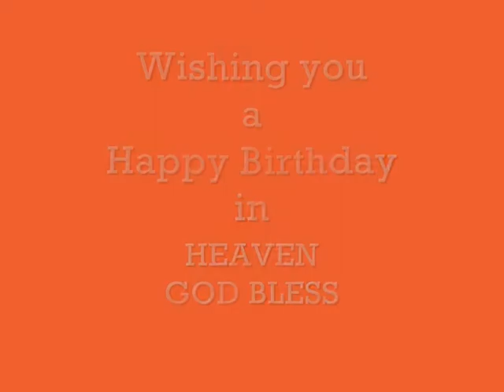HAPPY BIRTHDAY DAD.wmv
HAPPY BIRTHDAY DAD...83 TODAY